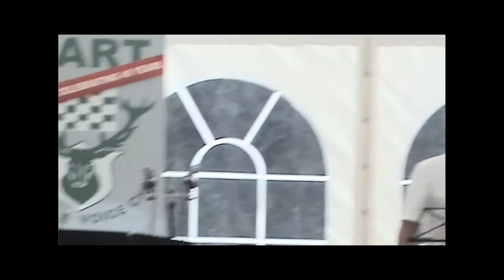HMVC HAH Uncut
Hart Male Voice Choir - 40th Anniversary - Hart at Home Sunday 2nd August 2015
MC; Keith Owen
Accompanist: Judith Morgan
1. 01:40 Les Salmon Maria
2. 05:56 Jack Selway The Ballad of Joe Hill
3. 10:44 Derrick Gray Aussie Burden
4. 15:21 Richard Berry Halelujah (Cohen) (the song starts around minute 19)
5. 24:08 Keith Reynolds/Kate Webb Anything You Can Do
6. 29:40 Bob Jury “Phil the Fluther’s Ball”
7. 36:17 Lol Anscombe “Master of the House”
8. 41:13 Ray & Clare Kirby “The Whippet”
9. John Brackenborough, John Evans, Michael Morgan, Keith Owen “Y Darlun”
timings are for Keith's introduction for each piece